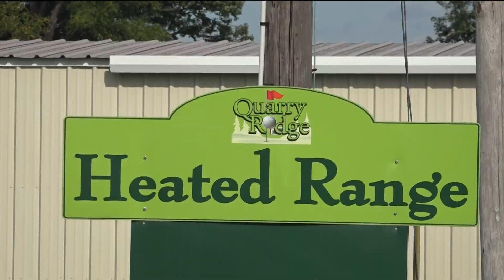Golf courses see increased interest in sport due to Dana Open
The Quarry Ridge golf course is just miles down the road from the annual Dana Open. Its owner, Mark Augustyniak said, during the time he's been there, many children have taken up the sport after watching the pro-women compete.

"What we've seen over the last 16 years, the growth right after the tournament.  People get excited about the game, they come out," said Augustyniak.

He said the all-women outing brings in many young girls to the course but it also inspires the boys who want to be like their idols.

"The boys - the same thing. They have all their Ricky Fowler stuff, so it really is neat to see them all come out and play," he said.

The tournament was pushed back this year from its usual date in mid-July to fit in the schedule with other LPGA tournaments. Augustyniak said this may actually keep the momentum going for the young golfers and help bring in more people.